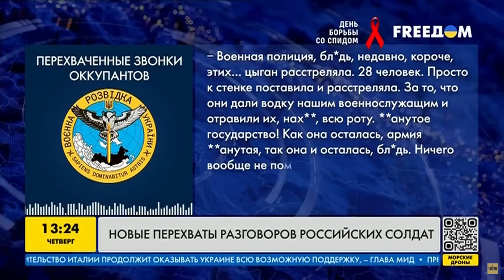Отравление водкой и наступление ВСУ: у россиян — новая волна паники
UA - Російські контрактники скаржаться родичам на українців, які труять їх горілкою, а також на ЗСУ, які готують новий наступ. Про це свідчать чергові аудіоперехоплення розмов росіян, опубліковані українськими спецслужбами.

RU - Российские контрактники жалуются родственникам на украинцев, которые травят их водкой, а также на ВСУ, готовящие новое наступление. Об этом свидетельствуют очередные аудиоперехваты разговоров россиян, опубликованные украинскими спецслужбами.